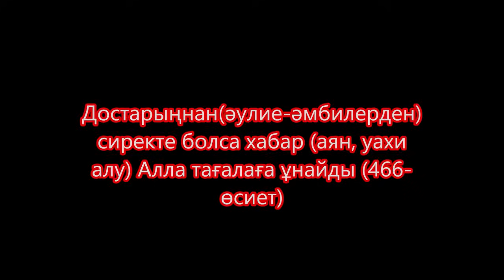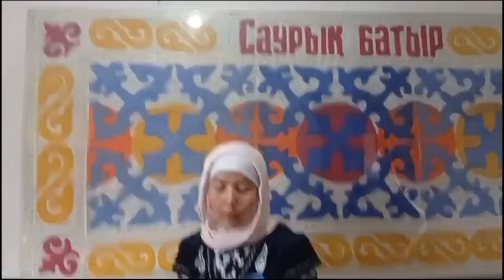Шенділер Полиция босау Түрмеде заң Жер дауы Жанармайда құпия Білім минст пара Жасырын карта Құпия құ